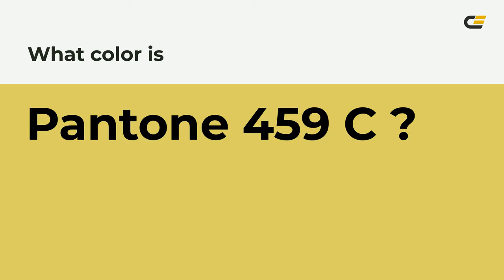color decd63 hex color - Yellow color - Cool color decd63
What color is ? decd63 hex color - Yellow color - Cool color decd63

Hex decd63 Color Code is also known as color.

Hex decd63 Color code in RGB color code model is created after adding 87.06% red color, 80.39% green color and 38.82% blue color.
Hex decd63 Color code in CMYK color (process color) code model is generated after subtraction of 0% cyan, 7% magenta, 55% yellow and 12% black.